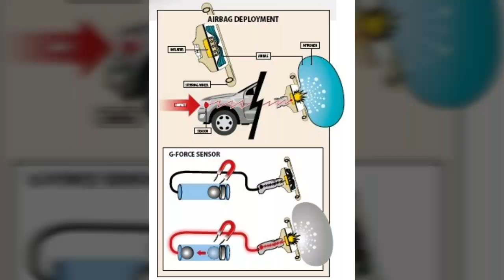Air bag information in Malayalam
എന്താണ് എയർബാഗ് എങ്ങനെയാണ് ഇത് വർക്ക് ചെയ്യുന്നത് എന്തൊക്കെയാണ് എയർബാഗ് കൊണ്ടുള്ള ഗുണങ്ങൾ എന്തൊക്കെയാണ് സീറ്റ് ബെൽറ്റ് ഉപയോഗിക്കാതെ വന്നാൽ സംഭവിക്കുന്ന ആപത്തുകൾ എന്നീ കാര്യങ്ങളൊക്കെ ആണ് ഞാൻ ഇവിടെ പറയുന്നത് ഇത് നിങ്ങൾക്ക് ഉപകാരപ്പെടും ചാനൽ സബ്സ്ക്രൈബ് ചെയ്യുക അതോടൊപ്പം കാണുന്ന ബട്ടൺ അമർത്തുക നോട്ടിഫിക്കേഷൻ ലഭിക്കും വളരെ നന്ദി